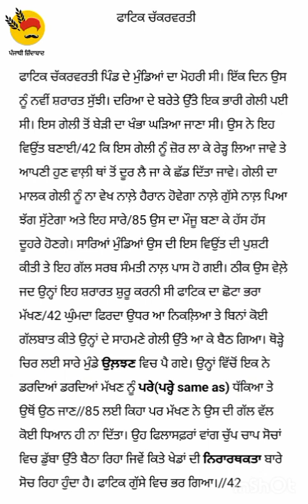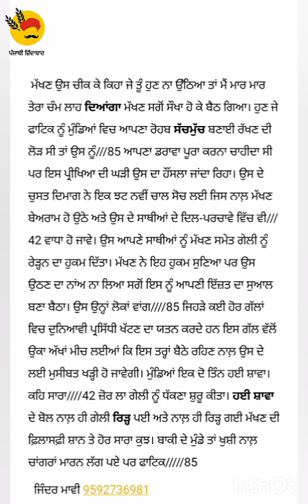steno ਫਾਟਿਕ ਚੱਕਰਵਰਤੀ 85 wpm 13-07-23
ਫਾਟਿਕ ਚੱਕਰਵਰਤੀ

ਫਾਟਿਕ ਚੱਕਰਵਰਤੀ ਪਿੰਡ ਦੇ ਮੁੰਡਿਆਂ ਦਾ ਮੋਹਰੀ ਸੀ। ਇੱਕ ਦਿਨ ਉਸ ਨੂੰ ਨਵੀਂ ਸ਼ਰਾਰਤ ਸੁੱਝੀ। ਦਰਿਆ ਦੇ ਬਰੇਤੇ ਉੱਤੇ ਇਕ ਭਾਰੀ ਗੇਲੀ ਪਈ ਸੀ। ਇਸ ਗੇਲੀ ਤੋਂ ਬੇੜੀ ਦਾ ਖੰਭਾ ਘੜਿਆ ਜਾਣਾ ਸੀ। ਉਸ ਨੇ ਇਹ ਵਿਉਂਤ ਬਣਾਈ/42 ਕਿ ਇਸ ਗੇਲੀ ਨੂੰ ਜ਼ੋਰ ਲਾ ਕੇ ਰੇੜ੍ਹ ਲਿਆ ਜਾਵੇ ਤੇ ਆਪਣੀ ਹੁਣ ਵਾਲ਼ੀ ਥਾਂ ਤੋਂ ਦੂਰ ਲੈ ਜਾ ਕੇ ਛੱਡ ਦਿੱਤਾ ਜਾਵੇ। ਗੇਲੀ ਦਾ ਮਾਲਕ ਗੇਲੀ ਨੂੰ ਨਾ ਵੇਖ ਨਾਲ਼ੇ ਹੈਰਾਨ ਹੋਵੇਗਾ ਨਾਲ਼ੇ ਗੁੱਸੇ ਨਾਲ਼ ਪਿਆ ਝੱਗ ਸੁੱਟੇਗਾ ਅਤੇ ਇਹ ਸਾਰੇ/85 ਉਸ ਦਾ ਮੌਜੂ ਬਣਾ ਕੇ ਹੱਸ ਹੱਸ ਦੂਹਰੇ ਹੋਣਗੇ। ਸਾਰਿਆਂ ਮੁੰਡਿਆਂ ਉਸ ਦੀ ਇਸ ਵਿਉਂਤ ਦੀ ਪੁਸ਼ਟੀ ਕੀਤੀ ਤੇ ਇਹ ਗੱਲ ਸਰਬ ਸੰਮਤੀ ਨਾਲ਼ ਪਾਸ ਹੋ ਗਈ। ਠੀਕ ਉਸ ਵੇਲ਼ੇ ਜਦ ਉਨ੍ਹਾਂ ਇਹ ਸ਼ਰਾਰਤ ਸ਼ੁਰੂ ਕਰਨੀ ਸੀ ਫਾਟਿਕ ਦਾ ਛੋਟਾ ਭਰਾ ਮੱਖਣ/42 ਘੁੰਮਦਾ ਫਿਰਦਾ ਉਧਰ ਆ ਨਿਕਲ਼ਿਆ ਤੇ ਬਿਨਾਂ ਕੋਈ ਗੱਲਬਾਤ ਕੀਤੇ ਉਨ੍ਹਾਂ ਦੇ ਸਾਹਮਣੇ ਗੇਲੀ ਉੱਤੇ ਆ ਕੇ ਬੈਠ ਗਿਆ। ਥੋੜ੍ਹੇ ਚਿਰ ਲਈ ਸਾਰੇ ਮੁੰਡੇ ਉਲ਼ਝਣ ਵਿਚ ਪੈ ਗਏ। ਉਨ੍ਹਾਂ ਵਿੱਚੋਂ ਇਕ ਨੇ ਡਰਦਿਆਂ ਡਰਦਿਆਂ ਮੱਖਣ ਨੂੰ ਪਰੇ(ਪਰ੍ਹੇ same as) ਧੱਕਿਆ ਤੇ ਉਥੋਂ ਉਠ ਜਾਣ//85 ਲਈ ਕਿਹਾ ਪਰ ਮੱਖਣ ਨੇ ਉਸ ਦੀ ਗੱਲ ਵੱਲ ਕੋਈ ਧਿਆਨ ਹੀ ਨਾ ਦਿੱਤਾ। ਉਹ ਫਿਲਾਸਫ਼ਰਾਂ ਵਾਂਗ ਚੁੱਪ ਚਾਪ ਸੋਚਾਂ ਵਿਚ ਡੁੱਬਾ ਉੱਤੇ ਬੈਠਾ ਰਿਹਾ ਜਿਵੇਂ ਕਿਤੇ ਖੇਡਾਂ ਦੀ ਨਿਰਾਰਥਕਤਾ ਬਾਰੇ ਸੋਚ ਰਿਹਾ ਹੁੰਦਾ ਹੈ। ਫਾਟਿਕ ਗੁੱਸੇ ਵਿਚ ਭਰ ਗਿਆ।//42

ਮੱਖਣ ਉਸ ਚੀਕ ਕੇ ਕਿਹਾ ਜੇ ਤੂੰ ਹੁਣ ਨਾ ਉੱਠਿਆ ਤਾਂ ਮੈਂ ਮਾਰ ਮਾਰ ਤੇਰਾ ਚੰਮ ਲਾਹ ਦਿਆਂਗਾ ਮੱਖਣ ਸਗੋਂ ਸੌਖਾ ਹੋ ਕੇ ਬੈਠ ਗਿਆ। ਹੁਣ ਜੇ ਫਾਟਿਕ ਨੂੰ ਮੁੰਡਿਆਂ ਵਿਚ ਆਪਣਾ ਰੋਹਬ ਸੱਚਮੁੱਚ ਬਣਾਈ ਰੱਖਣ ਦੀ ਲੋੜ ਸੀ ਤਾਂ ਉਸ ਨੂੰ///85 ਆਪਣਾ ਡਰਾਵਾ ਪੂਰਾ ਕਰਨਾ ਚਾਹੀਦਾ ਸੀ ਪਰ ਇਸ ਪ੍ਰੀਖਿਆ ਦੀ ਘੜੀ ਉਸ ਦਾ ਹੌਂਸਲਾ ਜਾਂਦਾ ਰਿਹਾ। ਉਸ ਦੇ ਚੁਸਤ ਦਿਮਾਗ ਨੇ ਇਕ ਝਟ ਨਵੀਂ ਚਾਲ ਸੋਚ ਲਈ ਜਿਸ ਨਾਲ਼ ਮੱਖਣ ਬੇਅਰਾਮ ਹੋ ਉਠੇ ਅਤੇ ਉਸ ਦੇ ਸਾਥੀਆਂ ਦੇ ਦਿਲ-ਪਰਚਾਵੇ ਵਿੱਚ ਵੀ///42 ਵਾਧਾ ਹੋ ਜਾਵੇ। ਉਸ ਆਪਣੇ ਸਾਥੀਆਂ ਨੂੰ ਮੱਖਣ ਸਮੇਤ ਗੇਲੀ ਨੂੰ ਰੇੜ੍ਹਨ ਦਾ ਹੁਕਮ ਦਿੱਤਾ। ਮੱਖਣ ਨੇ ਇਹ ਹੁਕਮ ਸੁਣਿਆ ਪਰ ਉਸ ਉਠਣ ਦਾ ਨਾਂਅ ਨਾ ਲਿਆ ਸਗੋਂ ਇਸ ਨੂੰ ਆਪਣੀ ਇੱਜ਼ਤ ਦਾ ਸੁਆਲ ਬਣਾ ਬੈਠਾ। ਉਸ ਉਨ੍ਹਾਂ ਲੋਕਾਂ ਵਾਂਗ 85 ਜਿਹੜੇ ਕਈ ਹੋਰ ਗੱਲਾਂ ਵਿਚ ਦੁਨਿਆਵੀ ਪ੍ਰਸਿੱਧੀ ਖੱਟਣ ਦਾ ਯਤਨ ਕਰਦੇ ਹਨ ਇਸ ਗੱਲ ਵੱਲੋਂ ਉਕਾ ਅੱਖਾਂ ਮੀਚ ਲਈਆਂ ਕਿ ਇਸ ਤਰ੍ਹਾਂ ਬੈਠੇ ਰਹਿਣ ਨਾਲ਼ ਉਸ ਦੇ ਲਈ ਮੁਸੀਬਤ ਖੜ੍ਹੀ ਹੋ ਜਾਵੇਗੀ। ਮੁੰਡਿਆਂ ਇਕ ਦੋ ਤਿੰਨ ਹਈ ਸ਼ਾਵਾ। ਕਹਿ ਸਾਰਾ 42 ਜ਼ੋਰ ਲਾ ਗੇਲੀ ਨੂੰ ਧੱਕਣਾ ਸ਼ੁਰੂ ਕੀਤਾ। ਹਈ ਸ਼ਾਵਾ ਦੇ ਬੋਲ ਨਾਲ਼ ਹੀ ਗੇਲੀ ਰਿੜ੍ਹ ਪਈ ਅਤੇ ਨਾਲ਼ ਹੀ ਰਿੜ੍ਹ ਗਈ ਮੱਖਣ ਦੀ ਫ਼ਿਲਾਸਫ਼ੀ ਸ਼ਾਨ ਤੇ ਹੋਰ ਸਾਰਾ ਕੁਝ। ਬਾਕੀ ਦੇ ਮੁੰਡੇ ਤਾਂ ਖੁਸ਼ੀ ਨਾਲ਼ ਚਾਂਗਰਾਂ ਮਾਰਨ ਲੱਗ ਪਏ ਪਰ ਫਾਟਿਕ 85
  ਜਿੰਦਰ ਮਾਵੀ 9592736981